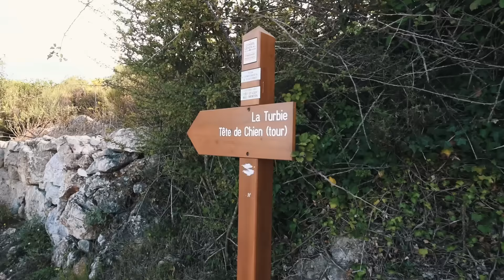EXPLORING MONACO - vlog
Back home in Monaco again and back on track with the vlogs!